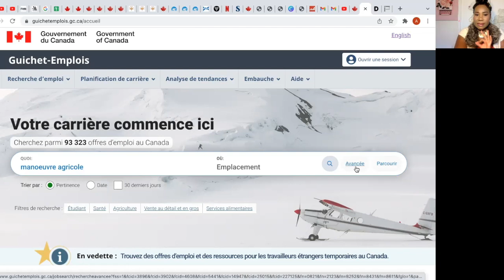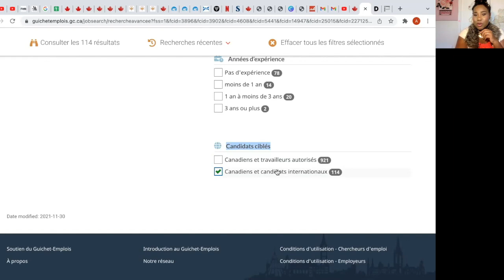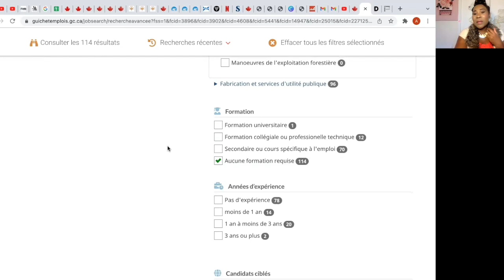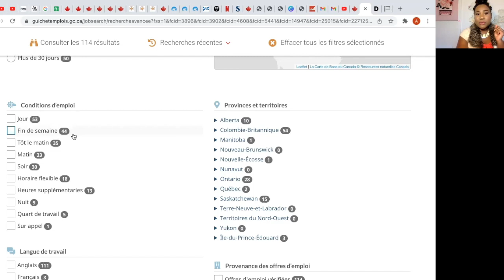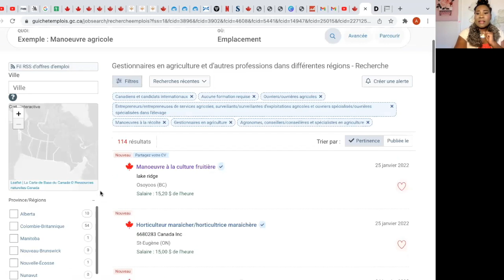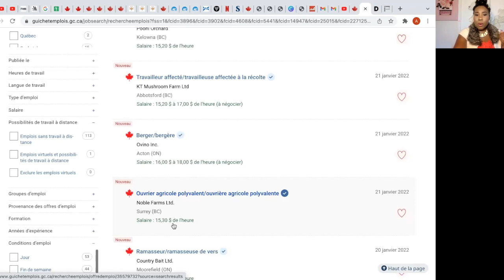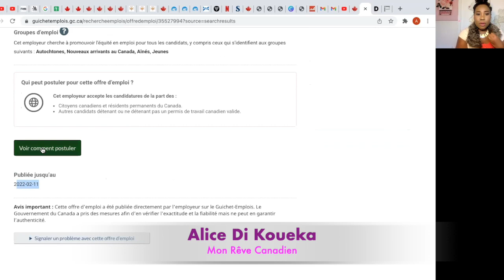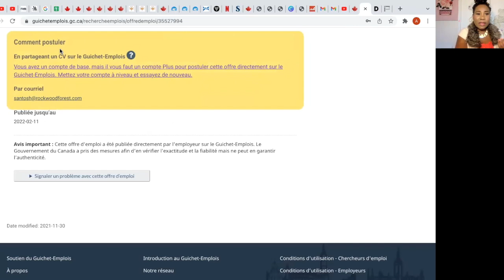Bonne nouvelle enfin pour les agriculteurs : Le Canada les embauche depuis l'extérieur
✅✅ Après vous être abonné.e à la chaîne, cliquez pour rejoindre le groupe Telegram